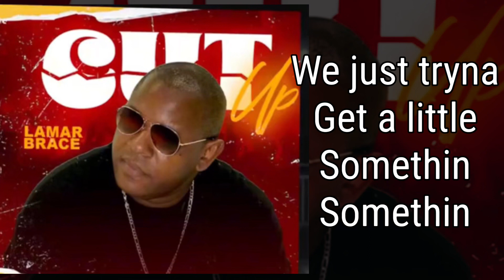Lamar Brace- Cut Up (Lyric Video)